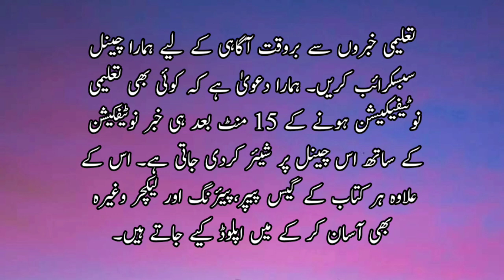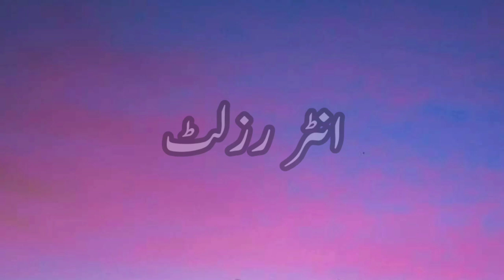Correct Result Date Of Matric & Inter|Matric Or inter Result Ki Asal Tareekh|میٹرک،انٹررزلٹ کی تاریخ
Education News | Educational Minister today statements|Exam 2021 new updates| All Political
Exam cancel or promotion

NCOC big decision about school again closed
Promote Students without Board Exams 2021
vacations extended in Punjab
school ki chutiyo ki news 2021
Final decision School open|today news|Education Minister statement School open|Today meeting
School holidays
Big news
educational institutes closing in Pakistan
educational institutions closed again in Pakistan
vacations news in Pakistan
schools closing again Pakistan
educational institutions closed again
Winter Vacation Extended
Holidays Extended
Vacations Extended
taleemi idare kab khulenge
today news about opening of educational institutions in Pakistan
school opening date 2021 today news shafqat mehmood
educational institutes open in Pakistan
taleemi idare kab kholy gy today news
universities opening date in Pakistan
school and college opening date in Pakistan
Shafqat mehmood latest interview about Opening of Schools
Muraad Raas latest interview about opening of schools
Taaleemi idaare kab khulein gein?
school and college reopening date after lockdown in Pakistan
educational institute opening date
education minister shafqat mehmood press conference today
murad raas education minister press conference
murad raas latest news school opening 2021
shafqat mehmood speech today about school opening
taleemi idb khuli gyare ka
Shafqaf mehmood exclusive interview 2021
muraad raas exclusive interview 2021,
Punjab University Exams 2020-21
Punjab University Exams Breaking News
Punjab University Ba/BSc Exams
Punjab University Ma/Msc Exams
Punjab University Hec Exams 2020-21
Punjab University latest Update about Exams
Punjab University Ba/Bsc part 1 and part 2 exams 2020
Education,Qau part 1 part 2 exams
Sargodha university exams 2020-21
Sargodha University Part 1 and part exams
Sargodha university supplementery exams
BZU exams announcement
BZU part 1 and part 2 exams Ba/Bsc
BZU exams 2020-21
jamshoro university 2020-21
sindh university 2020-21
 board exams postponed
Bise lahore board exams
All Pakistan board exams 2021
Bise rawalpindi board exams
bise Federal board exams